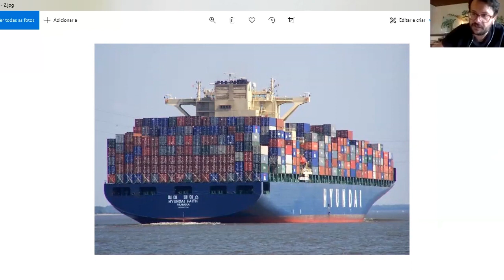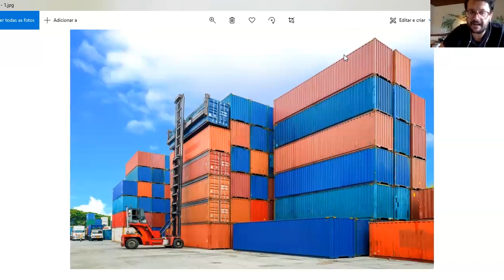1 curadorx, 1 hora: Marcio Harum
Marcio Harum nasceu em Santos, São Paulo, Brasil, 1973. Coordenou o programa "CCBB Educativo - Arte e Educação" no Centro Cultural Banco do Brasil, São Paulo, entre 2018 e 2020. Foi curador de artes visuais do Centro Cultural São Paulo entre 2012 a 2016 e dirigiu o programa "Experiências dialógicas" no Centro Cultural de España, São Paulo entre 2009 a 2011. Em 2020, participa do Projeto Pantanal Agora no Mato Grosso do Sul, uma ação sócio-educativa-ambiental formada por artistas de diversas regiões do país. Pesquisa a interseção entre curadoria, programas públicos e educação.

[Marcio Harum was born in Santos, São Paulo, Brazil, in 1973. He coordinated the program "CCBB Educativo - Arte e Educação" at the Cultural Center Bank of Brazil, São Paulo, between 2018 and 2020. He was the visual arts curator of the Cultural Center São Paulo between 2012 and 2016, and also directed the program "Experiências dialógicas" at the Centro Cultural de España, São Paulo, between 2009 and 2011. In 2020 he participates of the project "Pantanal Agora" in the state of Mato Grosso do Sul, an ambiental-social-educational action by artists from different regions of the country. He researches the intersection between curating, public programs and education]

///imagens selecionadas|selected images: fotografias do Porto de Santos encontradas na internet (photos of the Port of Santos found on the internet)///